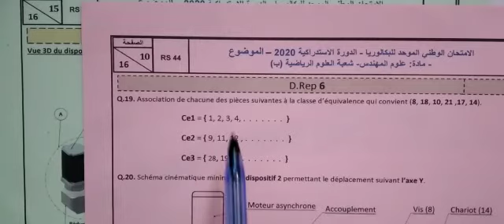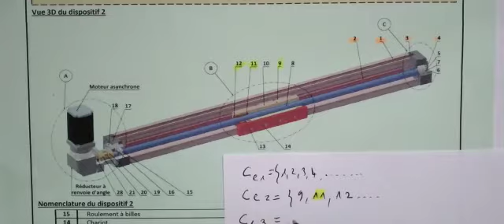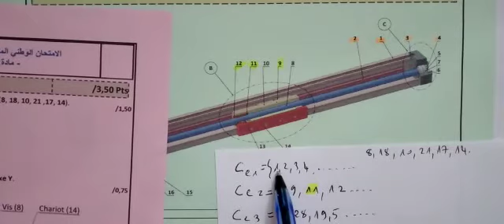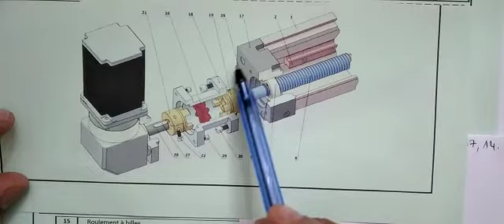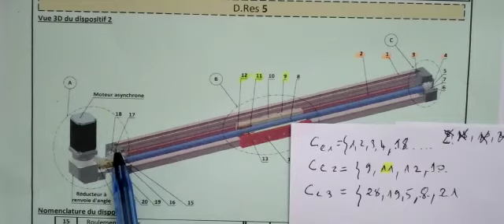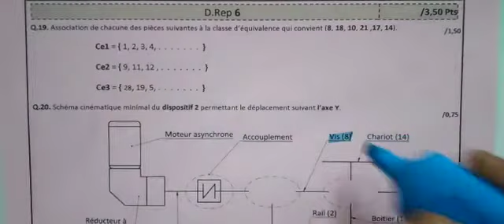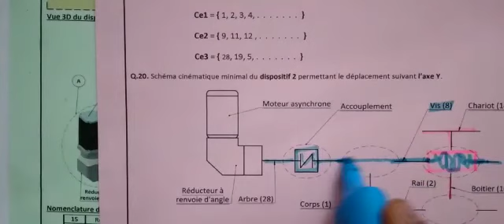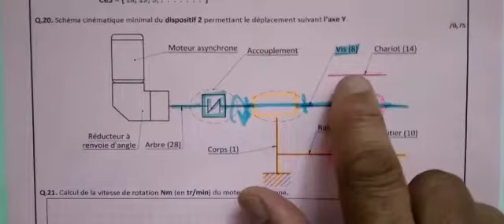classe d'équivalence 2020ratt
rattr 2020 mathb